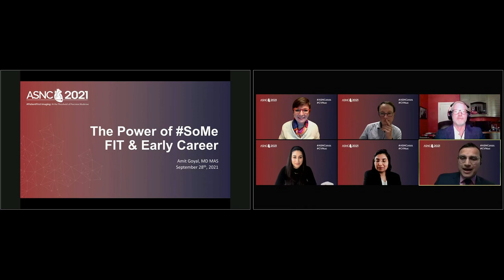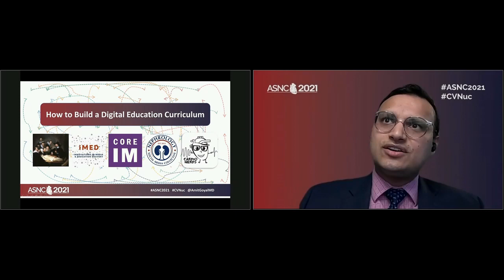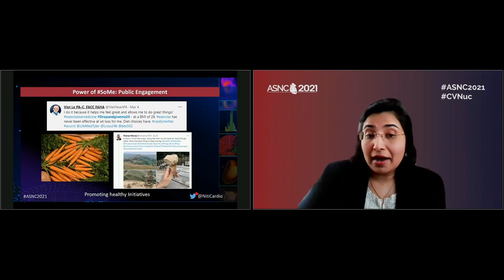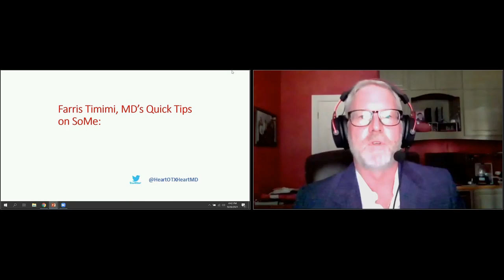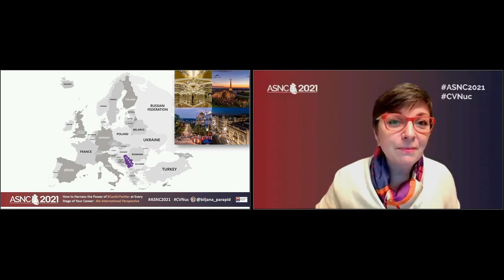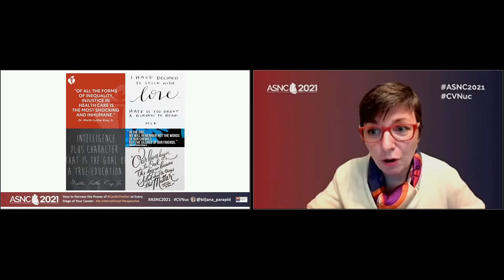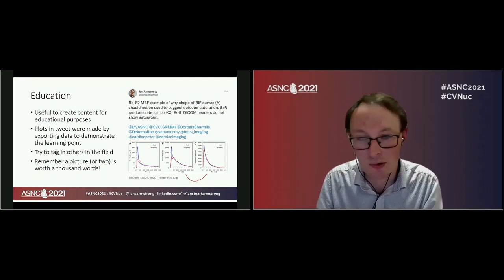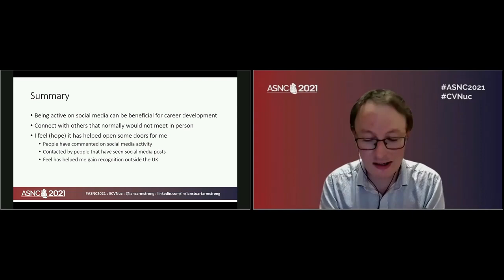Show me how to SoMe: How to Harness the Power of CardioTwitter at Every Stage of Your Career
Check out this session from ASNC2021! There's still time to register to join the main program Sept. 30-Oct.2.

Learning Objectives:
-Discuss changes in utilization and role of various imaging modalities related to COVID pandemic
-Discuss the role of social media in dissemination of COVID-related research

Moderator:
Mrinali Shetty, MD

Presenters:
Amit Goyal, MD, MS - FIT and Early Career Perspective
Niti Aggarwal, MD, FASNC - Mid-Career Perspective
John Erwin, MD - Late-Career Perspective
Biljana Parapid, MD, PhD - International Perspective
Ian Armstrong, PhD - Technologist/Physicist Perspective